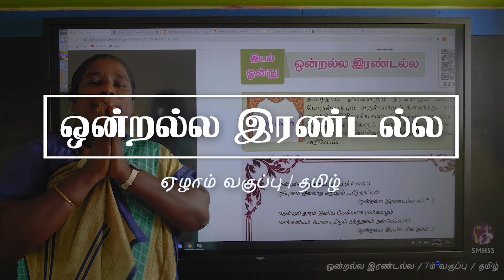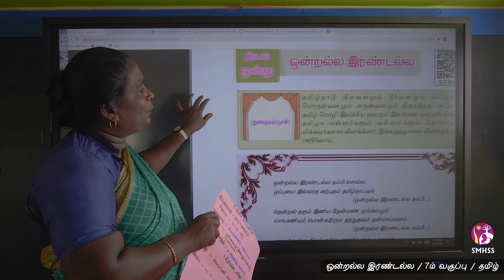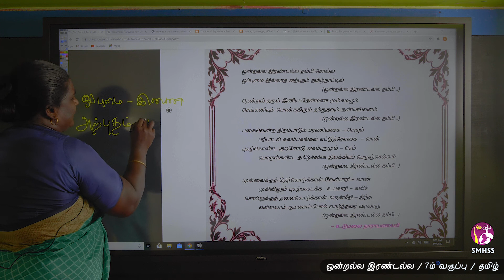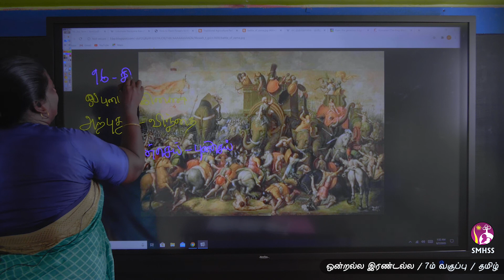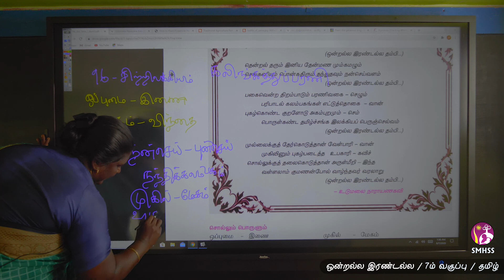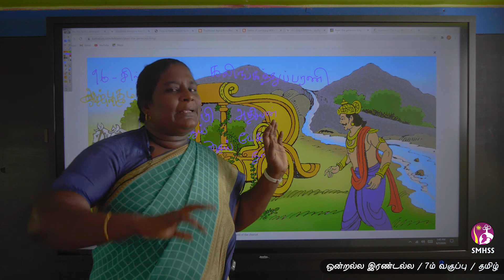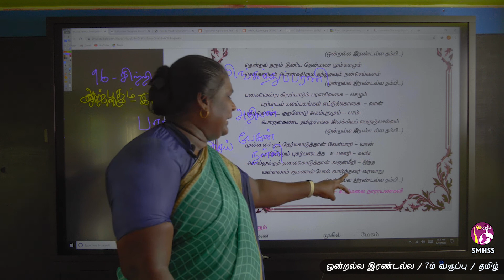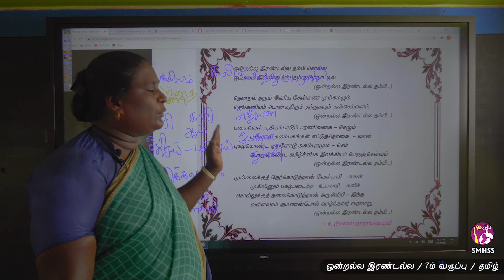ஒன்றல்ல இரண்டல்ல / ஏழாம் வகுப்பு / தமிழ்